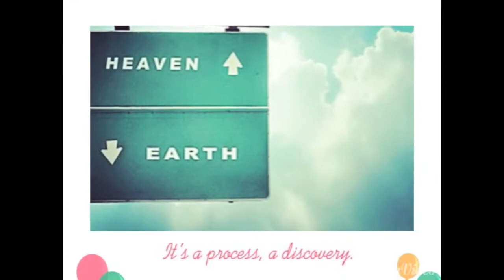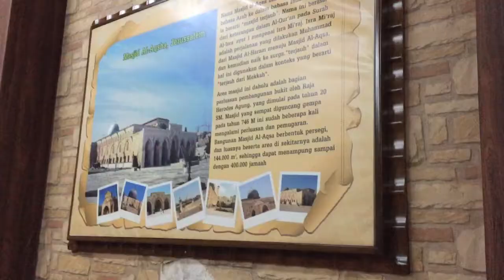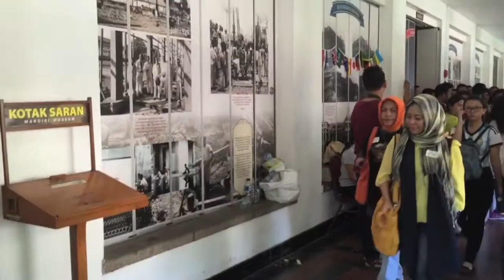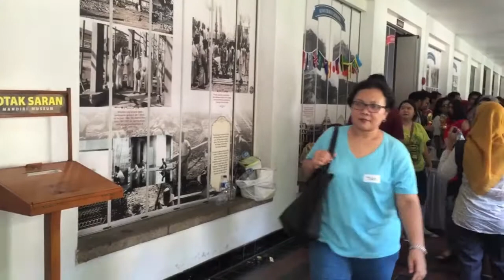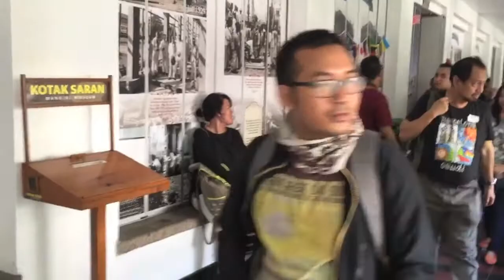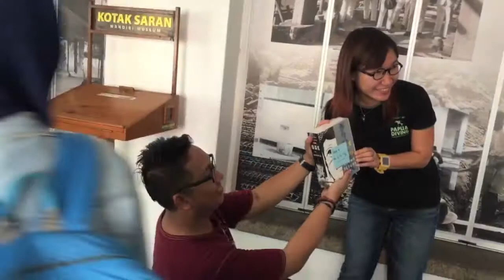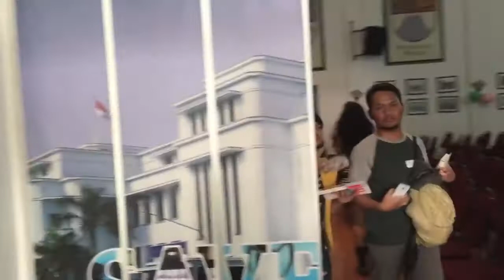BackpackerDunia#8 🌍 82.834 member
MuseuMandiri_Sept05_2015